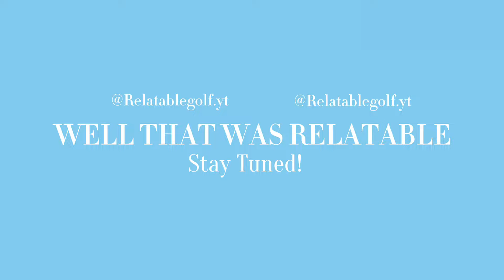Windiest Round Of Golf Ever! 1v1 Liam Vs Sam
Liam and Sam take on a 1v1 golf battle in the windiest round of golf ever! Liam heads into the video ranked number one but can he keep it? Liam takes on Sam after doing good against Hozzle and Hack.